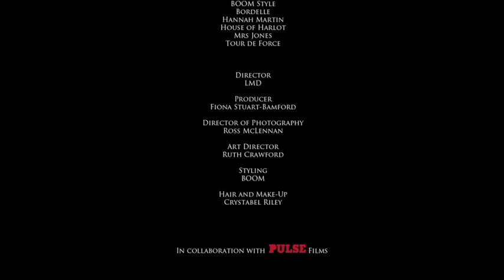LeeLou - Gasoline - Part 1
EP Released on 1st November via Deathless Records.  To purchase on itunes please use this link

The concept behind the video for Gasoline was created by LeeLou and LMD, having been in discussion for some time about working together. We wanted to fuse the idea of doing some thing along the lines of a fashion film and a music video, something which could introduce LeeLou's sound and be a visual representation of our love of art rather than a standard performance piece.

"Take this Gasoline, Drown the fear in me.." We talked about the kind of image these words conjure and decided to display our imaginings via an underwater scene. The result depicts the possibility of death whilst simultaneously showing how beautiful one can be within any situation. In the dry shots we used ropes to give an impression of the binding fear that sometimes occurs when life gets too much but also the release when passion takes back hold and transcends these dark moments.

The video is based on the lyrics of the song "Make love till we're dead - if we have to burn in our own beds.." This is the idea that no matter how tough a situation can become, we must strive to keep creating beautiful things until we are no more. In this case directly referencing the Arts industry, and how difficult it can be to keep faith, to keep moving, keep the wolves from the door. An artist can spend months, years, working on a project and yield no return financially, sometimes even when they have gained the respect of their peers and the public. Our society is tough and artists aren't necessarily supported - living on baked beans and moonlighting in bars and restaurants is an accepted reality, but as a curator of musings, memories and emotions you need time and money to bring them to life. Society wants you to play by the rules and we've all got bills to pay, but some of us want more. We want to paint ourselves out of the box.

But we signed up for this. So we work 24-7. We love what we do. And we will never give it up. Not for anyone.

Directed by LMD Films

Styling - BOOM Style
Makeup - Crystabel Riley
In Collaboration with Pulse Films